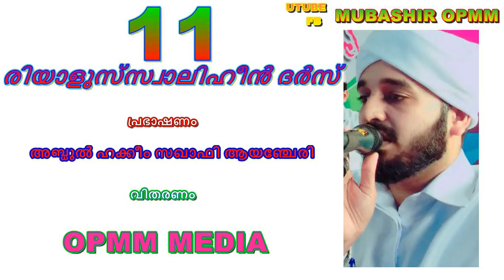രിയാളുസ്സ്വാലിഹീൻ ദർസ് 11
🌹🌹🌹രിയാളുസ്സ്വാലിഹീൻ ദർസ്🌹🌹🌹
                           🌻1⃣1⃣🌻

🎤അബ്ദുൽ ഹക്കീം സഖാഫി ആയഞ്ചേരി🎤

                        വിതരണം
                  OPMM MEDIA

         🍃sunni🌹online🍃